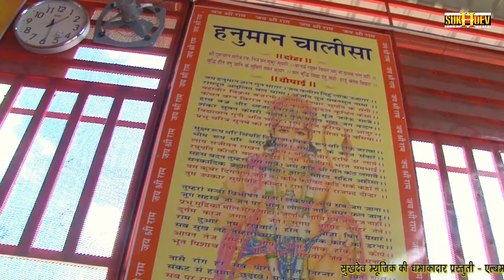राजस्थानी हिट भजन झोली भर दो भक्तों रे सांवरिया हनुमान/ सिंगर राजेश पारीक सांवरिया हनुमानजी कारोई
Sukhdev music HD video Rajasthani

 राजस्थानी MP3 सॉन्ग
Rajasthani hit song 2020
Song =
 भजन=झोली भर दो भक्तों रे सांवरिया हनुमान
Singer =   राजेश पारीक पहुना
लेखक = राधेश्याम शर्मा सोनियाना
sanwariya-hanuman-ji-karoi
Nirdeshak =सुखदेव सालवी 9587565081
 श्याम लालभील कारोई
Live =
Kalakaar =
कॉमेडी किंग =
 Music = बालाजी रिकॉर्डिंग  स्टूडियो सोपुरा
 म्यूजिक=
Nirmata = देवी लाल सालवी जीवलिया
Tent House =
विशेष सहयोग=
Cameraman = महेंद्र सेन छापरी भीलवाड़ा )
Edit =हेमराज सालवी
अगर हमारी सुखदेव म्यूजिक कंपनी का वीडियो कोई अन्य चैनल पर चढ़ाएंगे तो कानूनी कार्रवाई की जाएगी (धन्यवाद )
R.j.